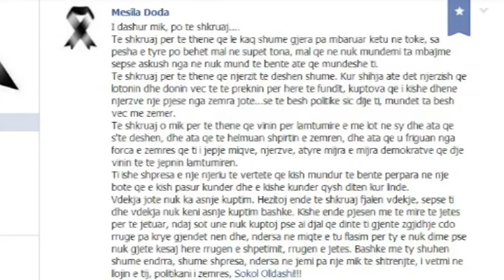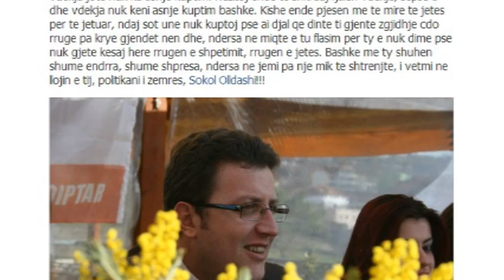Mesila Doda "letër" Olldashit:Ti dhe vdekja nuk keni asnjë lidhje me njëra tjetrën